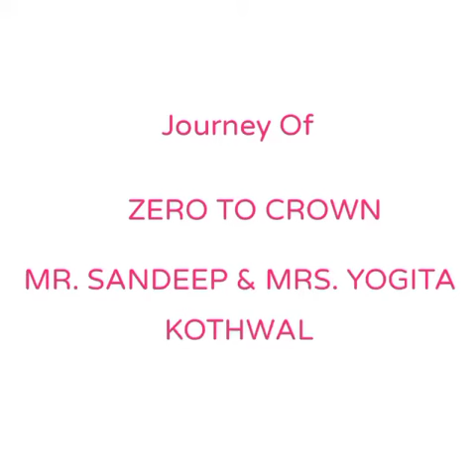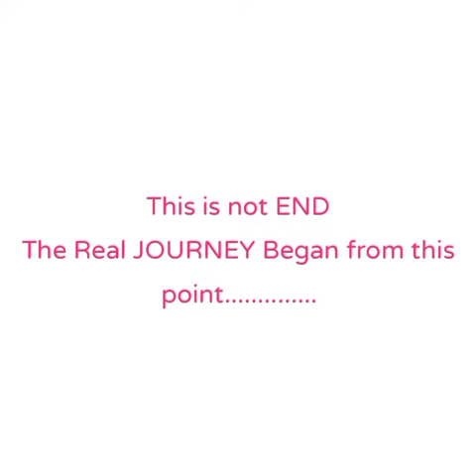Brand New Crown Director Journey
Sandeep Kothe al
Crown Director
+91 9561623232